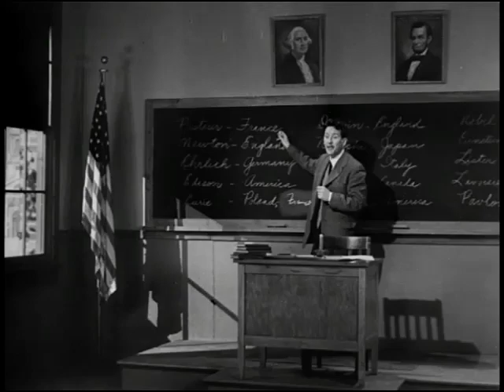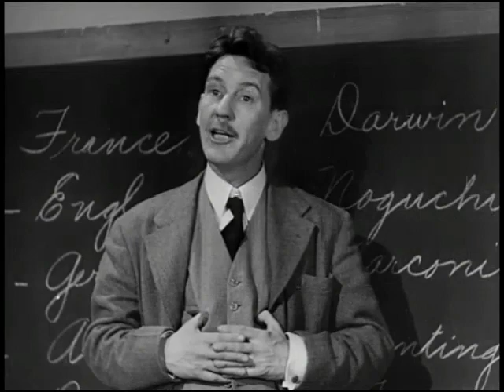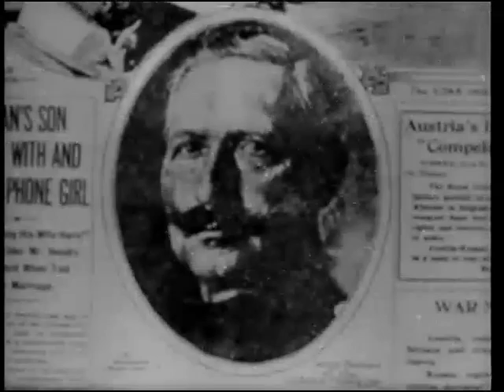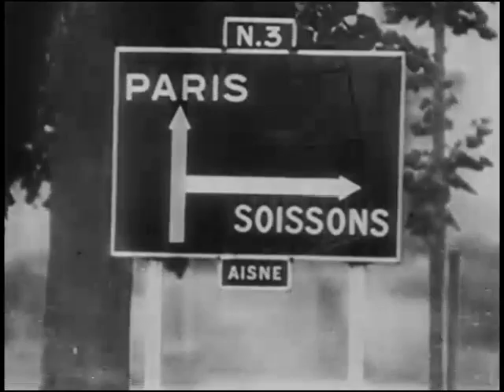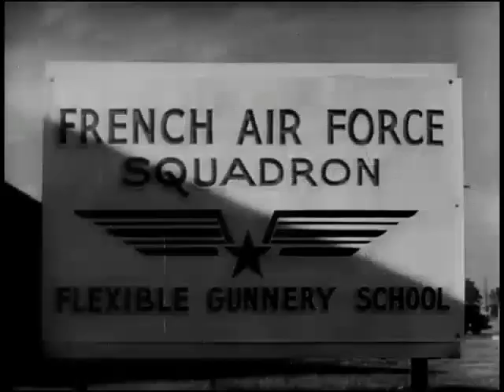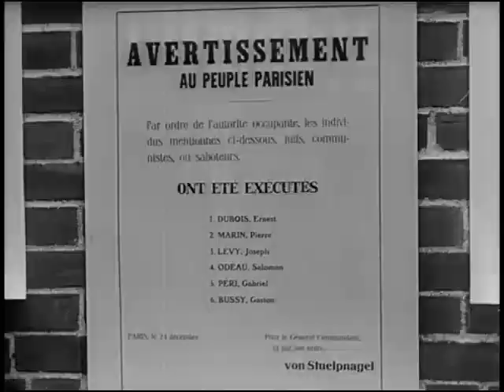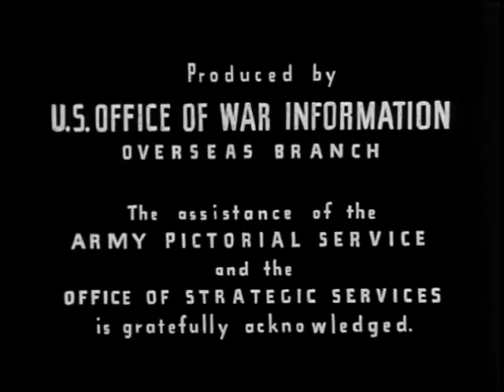A Salute to France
A wartime informational short subject on German-occupied France and allied unity. The background score is by Kurt Weill. The dramatizations may seem corny today, however the facts presented are accurate.